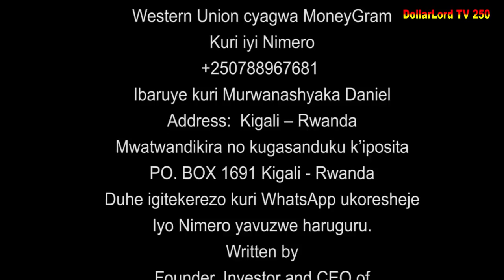Umusaraba Si Igiti S01 EP 78 Film Nyarwanda Nshyashya || Rwanda Movies || Dimbamo Professor Ep 1150